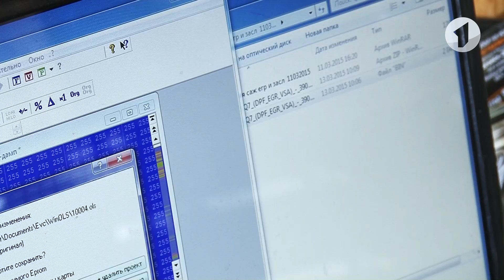«Перепрошивка» электронного блока управления автомобиля: советы специалистов / Утренний эфир